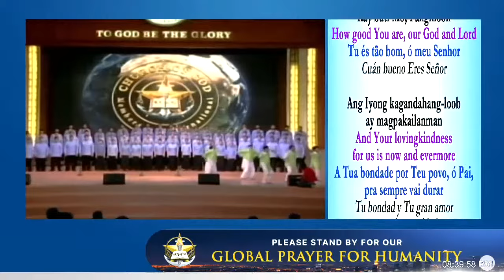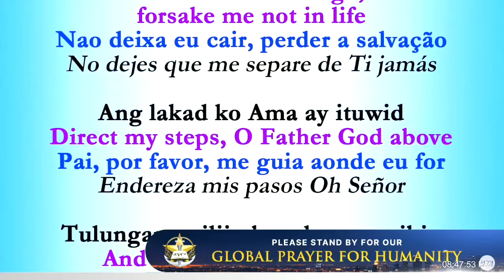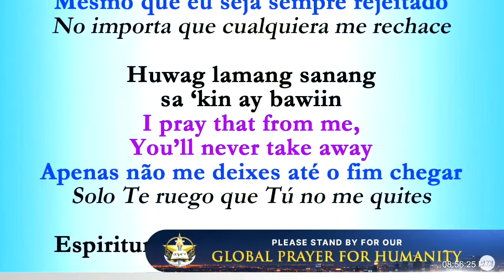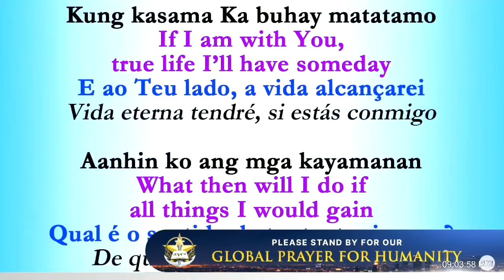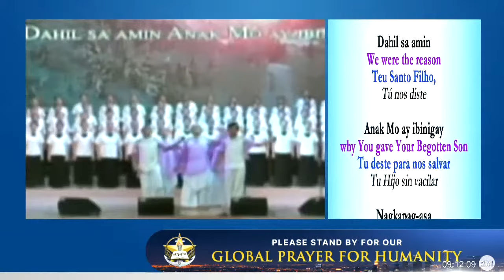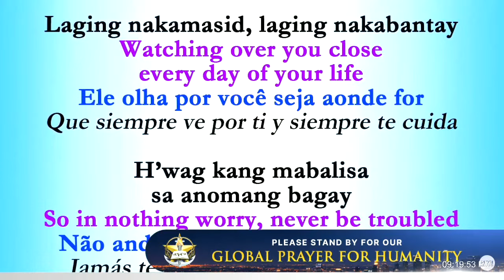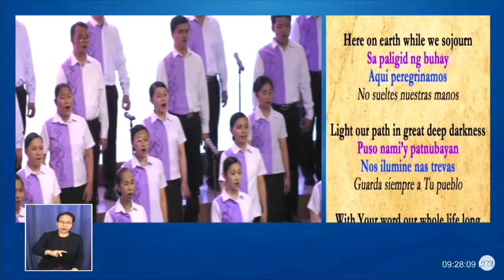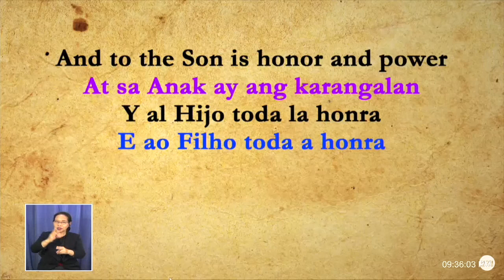Global Prayer for Humanity (20220505)